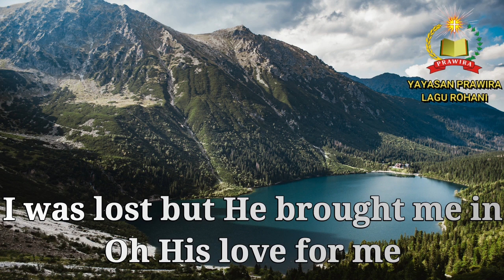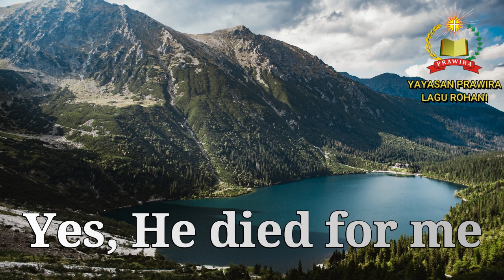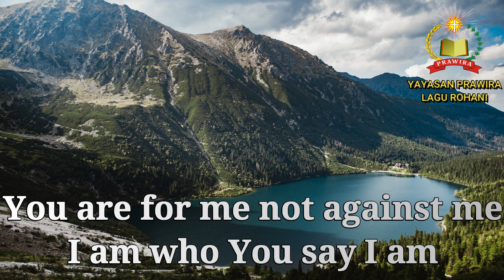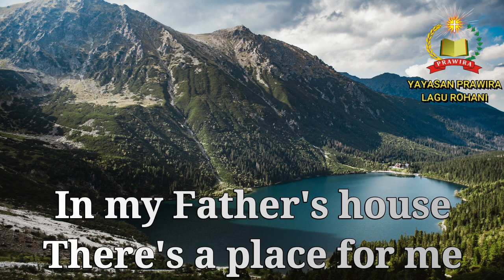Lirik Lagu Rohani Who You Say I Am